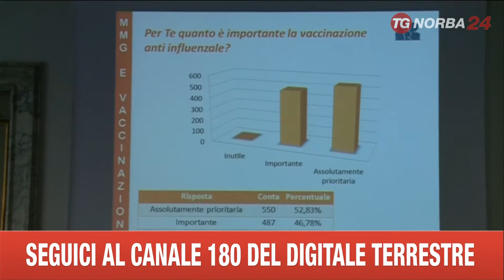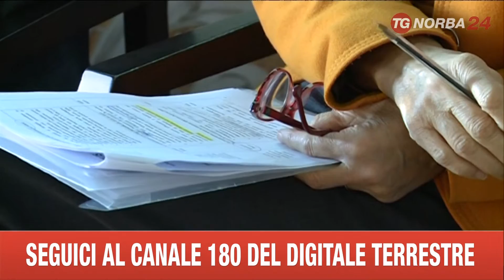MILANO VACCINO ANTIFLUENZALE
IL VACCINO ANTINFLUENZALE PER CHI HA SUPERATO I 65 ANNI. E' LA RACCOMANDAZIONE CHE STANNO RICEVENDO I MEDICI DI FAMIGLIA PER IMPEDIRE IL DRAMMATICO PICCO DI CONTAGI DELLA SCORSA STAGIONE.  STAMANE A MILANO LA SOCIETA' SCIENTIFICA DI MEDICINA GENERALE E I RAPPRESENTANTI DELL'ISTITUTO SUPERIORE DI SANITA'  HANNO SOTTOLINEATO L'OPPORTUNITA' DI UN VACCINO SPECIALE DEDICATO PROPRIO AGLI OVER 65.